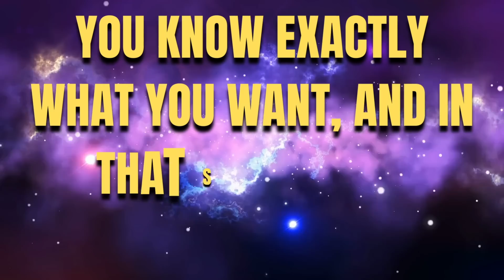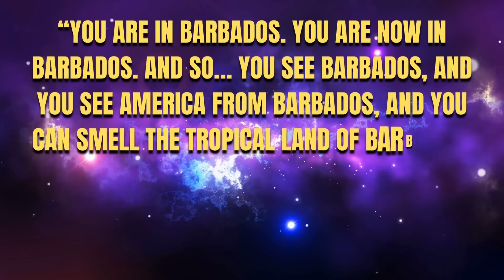Fall Asleep to this Tonight! Your SP will Manifest by Morning | Neville Goddard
Fall asleep to this powerful idea tonight and watch as your specific person can manifest as soon as the next morning!